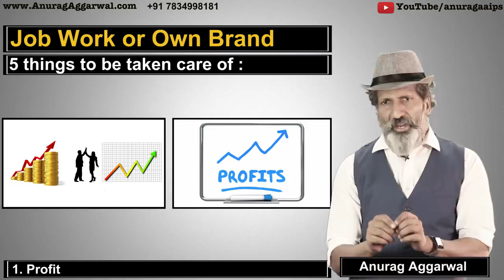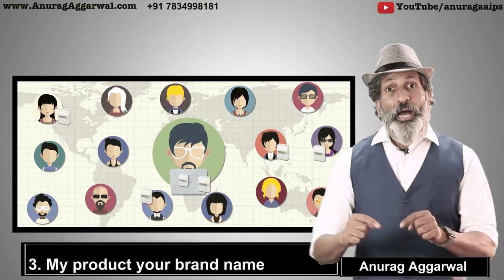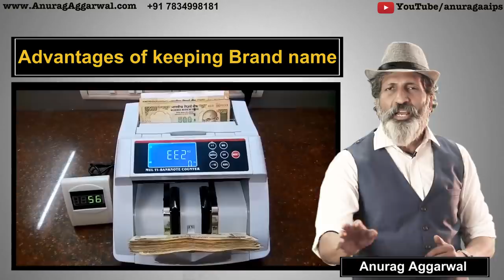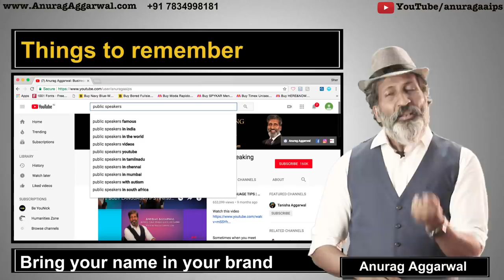Your brand or Job work | Business Training | Anurag Aggarwal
Mr Anurag Aggarwal, a business coach, describes how you can earn money in your business. He gives six major differences between having your own brand and doing job work for others.